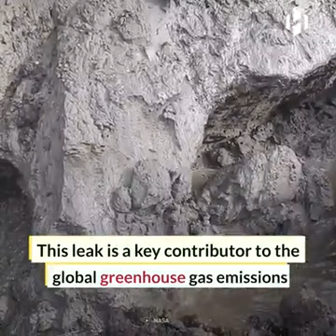"The Moon controls the release of mathane in the Arctic Ocean".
The moon controls the release of methane in Arctic Ocean

Source:UiT
The Arctic University of NorwaySummary:The moon controls one of the most formidable forces in nature - the tides that shape our coastlines. Tides, in turn, significantly affect the intensity of methane emissions from the Arctic Ocean seafloor. High tides may even counter the potential threat of submarine methane release from the warming Arctic.

It may not be very well known, but the Arctic Ocean leaks enormous amounts of the potent greenhouse gas methane. These leaks have been ongoing for thousands of years but could be intensified by a future warmer ocean. The potential for this gas to escape the ocean, and contribute to the greenhouse gas budget in the atmosphere, is an important mystery that scientists are trying to solve.

The total amount of methane in the atmosphere has increased immensely over the past decades, and while some of the increase can be ascribed to human activity, other sources are not very well constrained.

A recent paper in Nature Communications even implies that the moon has a role to play.

Small pressure changes affect methane release

The moon controls one of the most formidable forces in nature -- the tides that shape our coastlines. Tides, in turn, significantly affect the intensity of methane emissions from the Arctic Ocean seafloor.

"We noticed that gas accumulations, which are in the sediments within a meter from the seafloor, are vulnerable to even slight pressure changes in the water column. Low tide means less of such hydrostatic pressure and higher intensity of methane release. High tide equals high pressure and lower intensity of the release" says co-author of the paper Andreia Plaza Faverola.

"It is the first time that this observation has been made in the Arctic Ocean. It means that slight pressure changes can release significant amounts of methane. This is a game-changer and the highest impact of the study." Says another co-author, Jochen Knies.

New methods reveal unknown release sites

Plaza Faverola points out that the observations were made by placing a tool called a piezometer in the sediments and leaving it there for four days.

It measured the pressure and temperature of the water inside the pores of the sediment. Hourly changes in the measured pressure and temperature revealed the presence of gas close to the seafloor that ascends and descends as the tides change. The measurements were made in an area of the Arctic Ocean where no methane release has previously been observed but where massive gas hydrate concentrations have been sampled.

"This tells us that gas release from the seafloor is more widespread than we can see using traditional sonar surveys. We saw no bubbles or columns of gas in the water. Gas burps that have a periodicity of several hours won't be identified unless there is a permanent monitoring tool in place, such as the piezometer." Says Plaza Faverola

These observations imply that the quantification of present-day gas emissions in the Arctic may be underestimated. High tides, however, seem to influence gas emissions by reducing their height and volume.

"What we found was unexpected and the implications are big. This is a deep-water site. Small changes in pressure can increase the gas emissions but the methane will still stay in the ocean due to the water depth. But what happens in shallower sites? This approach needs to be done in shallow Arctic waters as well, over a longer period. In shallow water, the possibility that methane will reach the atmosphere is greater." Says Knies.

May counteract the temperature effects

High sea-level seems thus to influence gas emissions by potentially reducing their height and volume. The question remains whether sea-level rise due to global warming might partially counterbalance the effect of temperature on submarine methane emissions.

"Earth systems are interconnected in ways that we are still deciphering, and our study reveals one of such interconnections in the Arctic: The moon causes tidal forces, the tides generate pressure changes, and bottom currents that in turn shape the seafloor and impact submarine methane emissions. Fascinating!" says Andreia Plaza Faverola

The paper is the result of a collaboration between CAGE, Centre for Arctic Gas Hydrate, Environment and Climate at UiT The Arctic University of Norway, and Ifremer under the project SEAMSTRESS -- Tectonic Stress Effects on Arctic Methane Seepage..